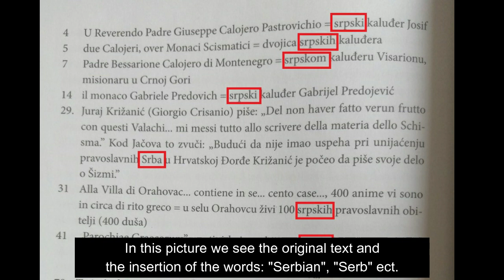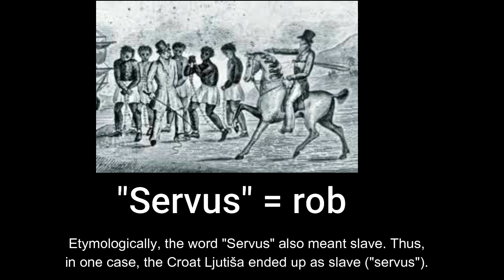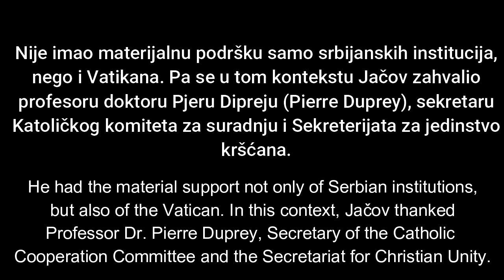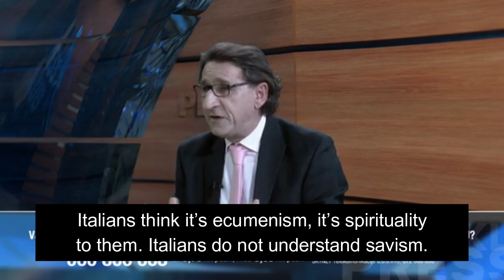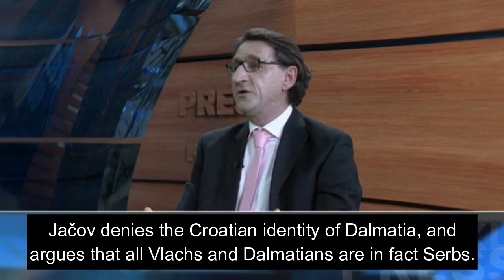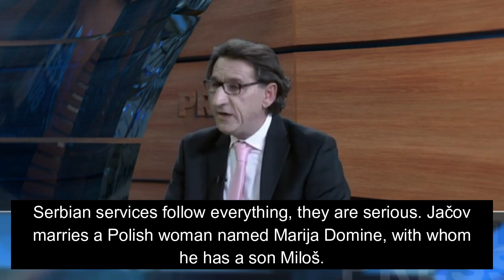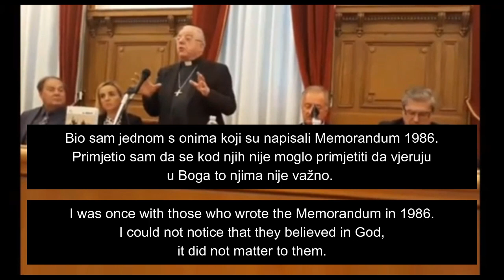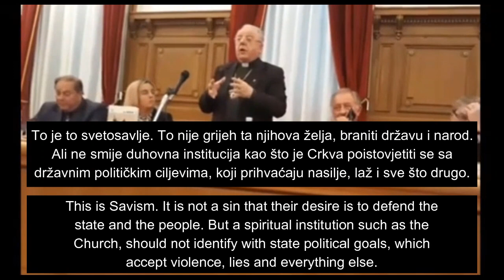BALKANSKA MISIJA U VATIKANU - Marko Jačov, Mile Bogović, svetosavlje, Vlasi, La Civiltà Cattolica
knjiga Mile Bogovića, "Srpsko pravoslavlje i svetosavlje u Hrvatskoj", 2017., Mile Bogović Rijeka 2018., Hrvatski kraljevi, epizoda 2, PRESS KLUB Tihomira Dujmovića, Ivica Šola, 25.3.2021., Snimka Marka Jačova,

Mile Bogović je razotkrio krive prijevode originalnih spisa i krivo citiranje arhive, gdje se ubacuje u oba slučaja riječi: "Srbin", "srpski" i slično.  Marko Jačov je krenuo u Vatikan, da parafraziramo naslov njegove knjige, u "balkansku misiju u Vatikan".

Na ovoj slici vidimo izvorni tekst i ubacivanje riječi: "srpski", "Srba" i slično. To je ovaj dio gdje se krivo prevodi original. Brojevi ispred označavaju brojeve spisa.

Na ovoj slici vidimo gdje je Jačov krivo citirao tekst originala u koji je jednostavno dodao riječi "srpski".

Sve su ovo samo neki primjeri te se ovako u oba slučaja, dakle, s krivim prijevodima i s pogrešnim citiranjem originala može ići u nedogled.

Ovakvu praksu Marko Jačov nije stvorio, nego ju nastavlja. Prethodnici su mu Aleksa Ivić, Nikodim Milaš, Jovan Radonić, da spomenemo samo neke. Niti jedan od njih nije razjasnio na temelju čega sebi dopušta takve prijevode i pretvorbe, pa to ne čini ni Jačov.

Osim ova dva tipa pogreški postoji i treći. Naime riječ Serviani on prevodi kao da je riječ o Srbima kao narodu ili naciji, međutim taj pojam se općenito koristio za pravoslavce. Naprimjer gdje je bilo jasno da se radi o Bugarima, koji su "Serviani" po vjeri. Na primjer ruskog cara se u jednom slučaju zove Srbinom a katoličkog Šokcem, gdje ni Šokac ni Srbin u tom kontekstu nisu narodne odrednice nego vjerske. U usporedbi s time, riječ Hrvat nikada nije značila vjersku odrednicu.

Etimološki gledano riječ Servus je označavala i roba. Tako je u jednom slučaju Hrvat Ljutiša završio kao Servus.

Jedan od naših sedam Hrvata, Ljutiša, već je dva mjeseca zaposlen na imanjima splitskog velikaša Petra Crnog, koji je držao velike posjede. Ljutiša ne radi za plaću. On je odnedavno Petrov "Servus", odnosno rob. U takav položaj je došao jer je pozajmio dva dukata od Petra Crnog, koje nije mogao vratiti. Stoga je bio prisiljen dug otplatiti ropskim radom, što
je tada bilo normalno.

Četvrti tip pogreške je njegovo potpuno zanemarivanje višeznačnosti riječi "Vlah", o kojemu postoji ogromna literatura, u povijesnim priručnicima, enciklopedijama i stručnoj literaturi.

Jačov sam piše zbog čega je išao u Vatikan, pa citirajmo, "Rad na ovoj knjizi bio je sastavni deo mojih obaveza kao naučnog saradnika Istorijskog instituta u Beogradu, na projektu 'Istorija srpskog naroda pod tuđinskom vlašću od šesnaestog do osamnaestog veka", i piše, "Svoja naučna istraživanja u Arhivu Kongregacije za propagandu vere vršio sam pod neposrednim nadzorom akademika Radovana Samardžića, koji me je i osposobio za ovu vrstu posla.

Nije imao materijalnu podršku samo srbijanskih institucija, nego i Vatikana. Pa se u tom kontekstu Jačov zahvalio profesoru doktoru Pjeru Dipreju (Pierre Duprey), sekretaru Katoličkog komiteta za suradnju i Sekreterijata za jedinstvo kršćana.

Pokušajmo razjasniti od kada taj ulazak velikosrpstva u Vatikan postoji. Evo snimke. Ovdje gledamo kardinala iza kojeg je Marko Jačov. Ono što vidite je dodjeljivanje počasnog doktorata koji je isposlovao Marko Jačov, od desne ruke pape Ivana Pavla II., njegovog kardinala. Kako je Jačov došao do toga kardinala kao istraživač (U KOMENTARIMA JE NASTAVAK, .)

Ono što sam primijetio tijekom rata 90tih kod stranaca, kada su dolazili stručnjaci povjesničari iz raznih zemalja, profesori sa sveučilišta, teolozi, biskupi itd. Kada se govori o odnosu katolika i pravoslavaca oni misle da se mi sukobljavamo oko njihovoga pravoslavlja, a oni s nama oko našega katolištva. A to nema veze. Oni su nam kao sugovornike slali teologe nego one koje je zanimao Jasenovac, a nisu ni poznavali pitanje Jasenovca na pravi način. Pa su slali čak i bezbošce. Bio sam jednom s onima koji su napisali Memorandum 1986. Primijetio sam da se kod njih nije moglo primijetiti da vjeruju u Boga to njima nije važno. A što se tiče obrane srpstva tu su došli s arsenalom argumenata. Dakle to nije bio sukob između pravoslavlja i katoličanstva. Kada je došao svetosavski patrijarh Irinej u hrvatsku Dalmaciju, on je rekao da je to srpska zemlja koju treba pripojiti. S ratom smo pokušali, nismo uspjeli pa ćemo probati s novim Memorandumom. To je to svetosavlje. To nije grijeh ta njihova želja, braniti državu i narod. Ali ne smije duhovna institucija kao što je Crkva poistovjetiti se sa državnim političkim ciljevima, koji prihvaćaju nasilje, laž i sve što drugo. U tome je zapravo bit toga problema u mojoj knjizi. Što Srpska pravoslavna crkva slijedi političke programe srpske države.